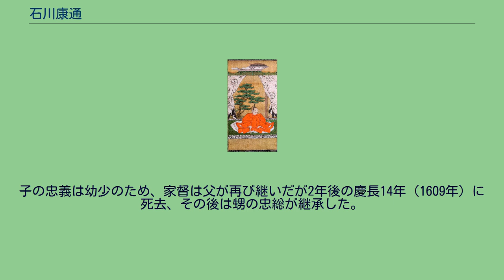石川康通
石川 康通（いしかわ やすみち）は、戦国時代から江戸時代初期にかけての武将、大名。
美濃大垣藩の初代藩主。
伊勢亀山藩石川家初代。
石川家成の長男。
石川数正は従兄に当たる。
天正元年（1573年）、武田勝頼率いる武田軍と戦って武名を挙げた。
天正8年（1580年）、父が隠居したため、家督を継ぐ。
父の家成は家康の従兄弟にあたり、西三河の旗頭となった、徳川家でも一、二を争う重臣であった。
天正18年（1590年）、徳川家康が関東に移封された時、それまでの戦功を賞されて上総成戸に2万石の所領を与えられた。
当時の康通は徳川家中の有力大名として、井伊直政・本多忠勝・榊原康政・平岩親吉と共に在京中の家康守護を交代で務めていた。
慶長5年（1600年）の関ヶ原の戦いでは、竹谷松平家清と協力して尾張国清洲城の守備、石田三成の近江国佐和山城攻めに参加し、戦後に戦功を賞されて美濃大垣藩5万石に加増移封された。
慶長12年（1607年）、6月26日に仮死状態となるもその夜半に蘇生、大垣城天守の作事を命じて材木等の用意を行わせるも、7月26日父に先立って病死した。
享年54。
子の忠義は幼少のため、家督は父が再び継いだが2年後の慶長14年（1609年）に死去、その後は甥の忠総が継承した。